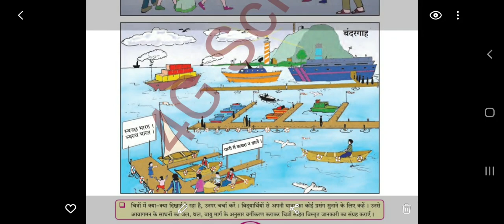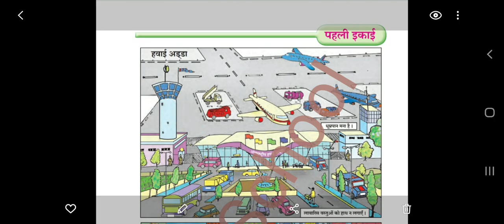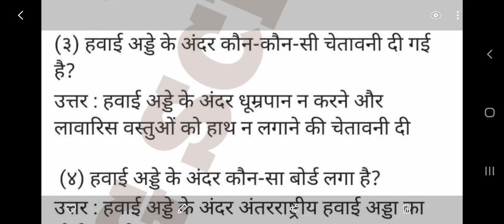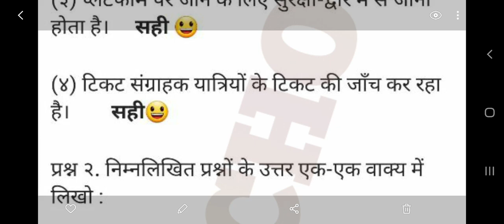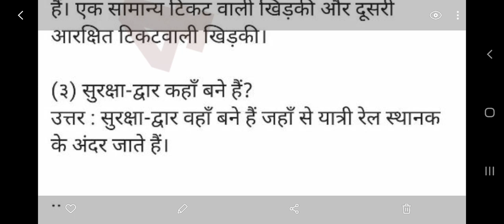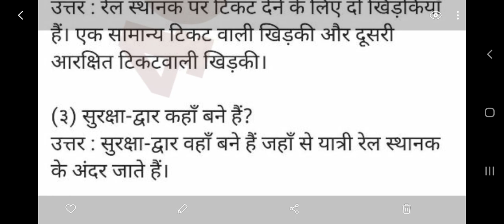Hindi std 6th सैर Questions and answers urdu medium 4G SCHOOL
Urdu medium SugamBharti  hindi सवाल जवाब